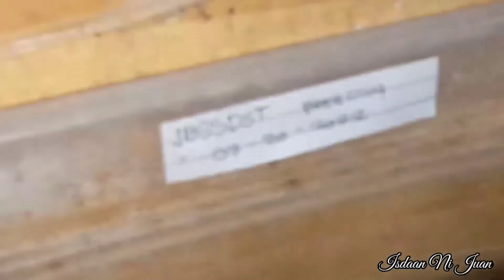Guppy Project Sa Isdaan 2022-8VLOG